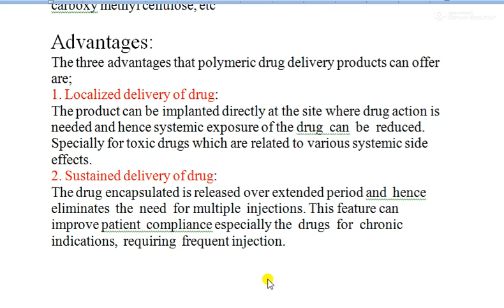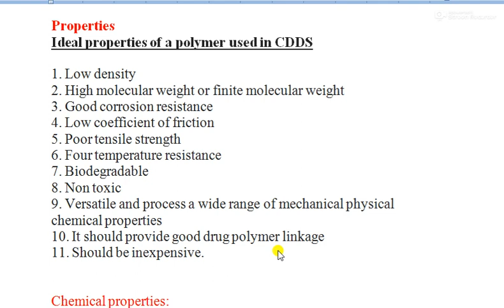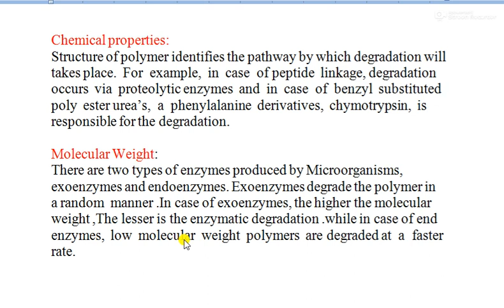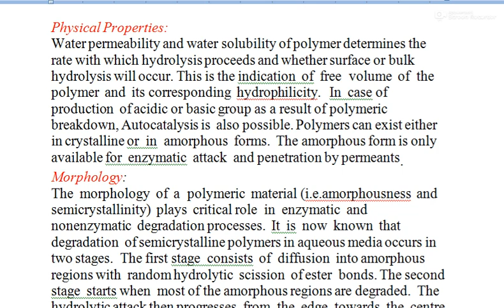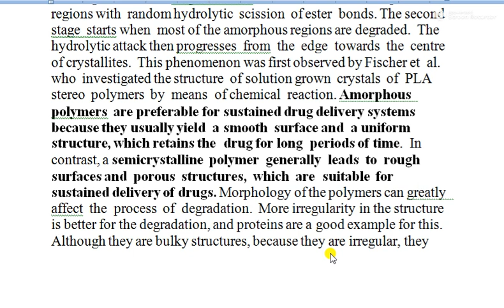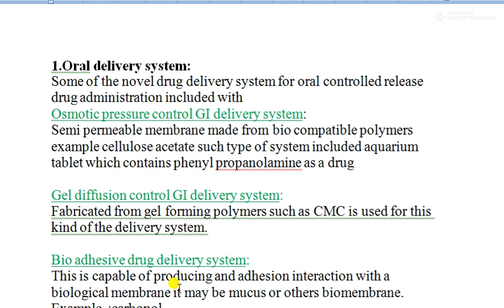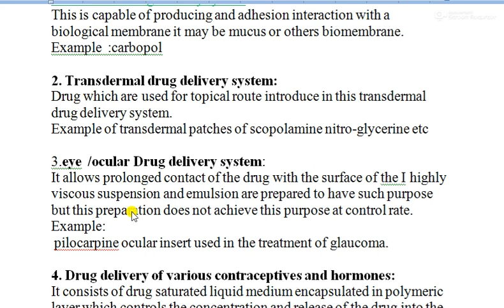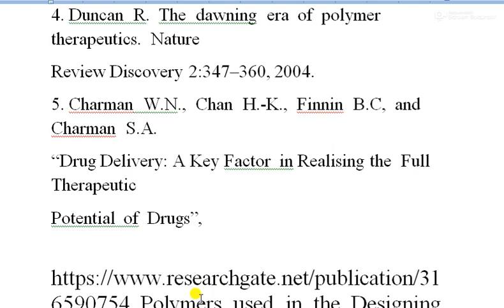POLYMER USED IN DESIGNING OF CONTROL DRUG DELIVERY SYSTEM/B PHARM /7TH SEMESTER/NDDS/MAKAUT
POLYMER USED IN DESIGNING OF CONTROL DRUG DELIVERY SYSTEM
PROPERTIES
ADVANTAGES
APPLICATIONS
B PHARM /7TH SEMESTER/NDDS
MAKAUT